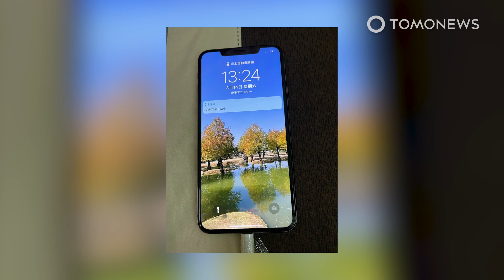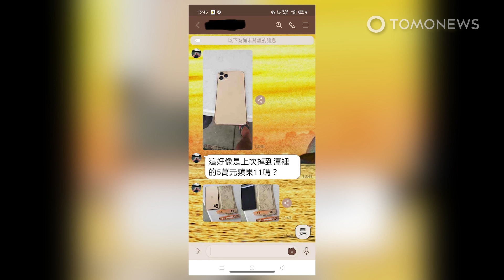Kekeringan Taiwan: Pria Temukan iPhone-nya yang Jatuh ke Danau - TomoNews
TAIWAN — Ketika bencana kekeringan terparah di Taiwan menjadi sebuah kabar gembira bagi seseorang.

Pria bermarga Chen kembali mendapatkan ponselnya yang hilang setelah kekeringan terburuk telah mengeringkan salah satu danau ikoniknya.

Chen mengklaim menjatuhkan ponselnya ketika ia bermain paddle board di Danau Sun Moon tahun lalu, dilaporkan oleh BBC.

Namun pada pekan lalu, seorang pekerja menghubunginya karena mereka telah menemukan ponselnya, beserta casing-nya yang tertutup lumpur kering.

Saking bahagia karena ponselnya ditemukan, Chen mengaku ia tidak bisa tidur. Apalagi ponselnya ternyata masih bisa berfungsi dengan baik karena casing waterproof-nya.

Chen berkata bahwa pekerja yang mengembalikan ponselnya memberitahu bahwa danau Sun Moon kini berada pada level permukaan air terendah untuk pertama kalinya dalam 50 sampai 60 tahun terakhir.

Kisah Chen ini adalah sebuah cerita yang positif di tengah kekacauan penjatahan air karena musim kemarau parah yang sedang melanda Taiwan.